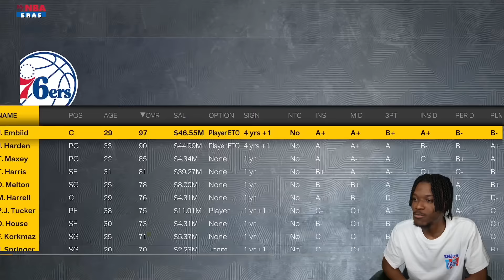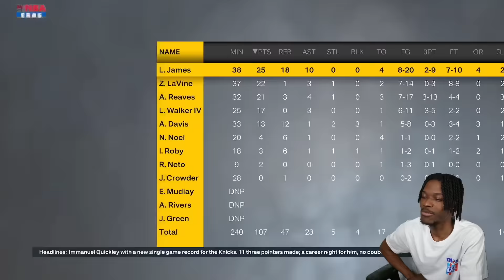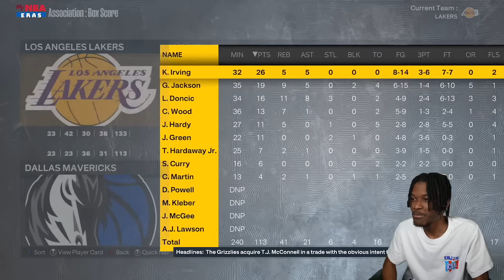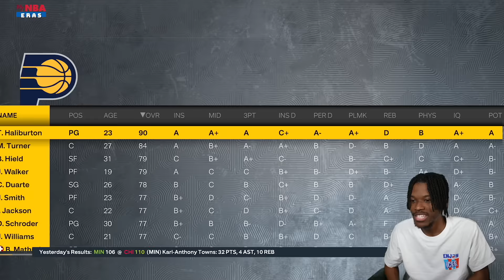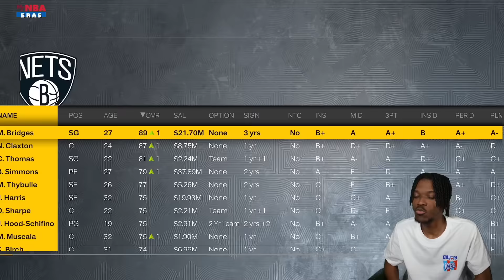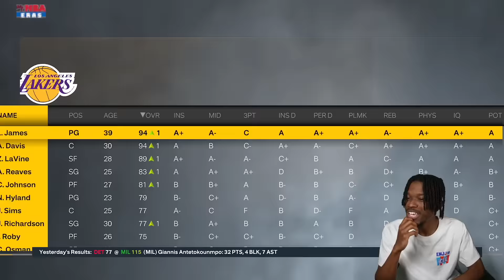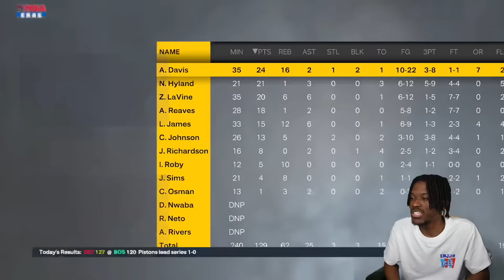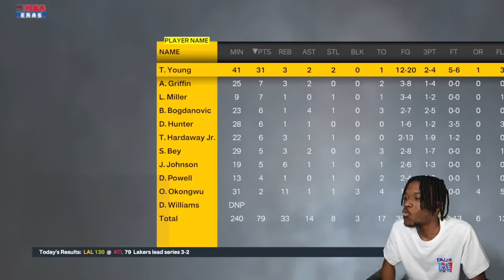I Rebuilt The Lakers Before LeBron Retires